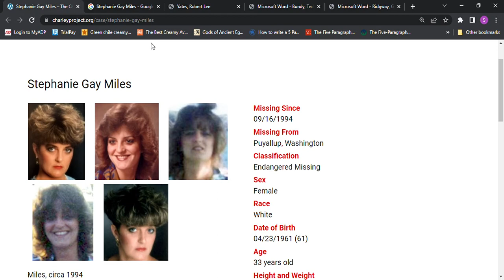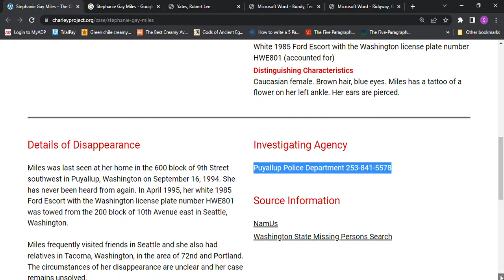MISSING Stephanie Gay Miles age 33 1994 Puyallup, Washington. Car 200 10th Ave Seattle, Washington.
MISSING Stephanie Gay Miles age 33 1994 Puyallup, Washington car towed from near 200 10th Avenue Seattle, Washington.